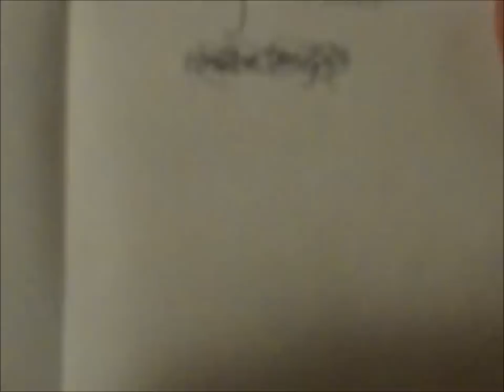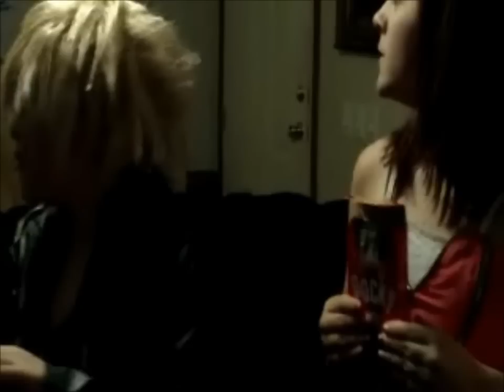Where's our Pocky?!?!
Sooo, the Organization is up to no good once again, Axel and Dymex have stolen Roxas and Kairi's precious pocky! They must follow clues to find where it has been hidden.